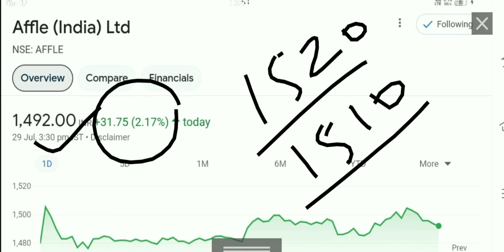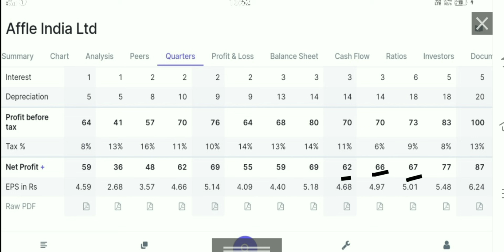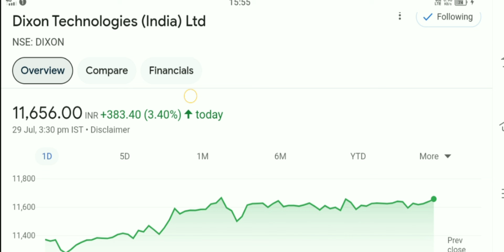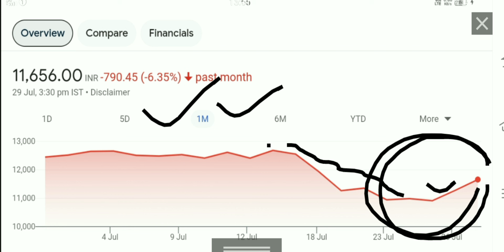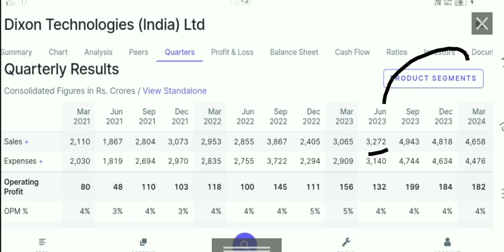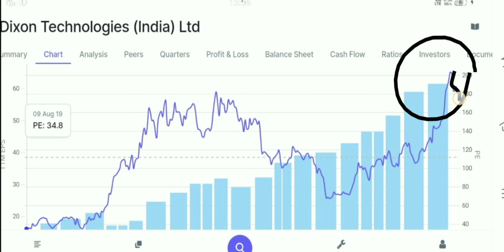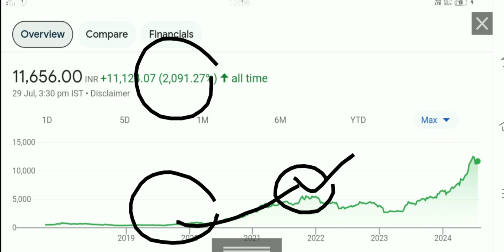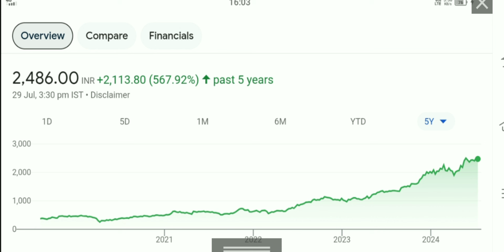1:4 Bonus Declared dixon technologies share latest news affle India latest news ethos share news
dixon share q 1 results
dixon Technologies share q 1 results